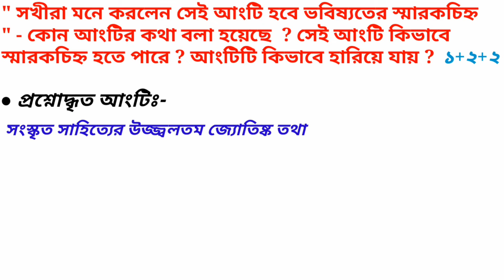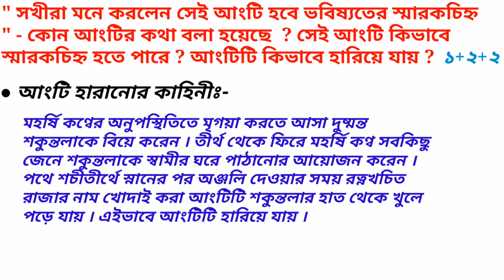ধীবর বৃত্তান্ত | কালিদাস | ধীবর বৃত্তান্ত নাটকের প্রশ্ন ও উত্তর | Dhibar Britanta | Kalidas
ধীবর বৃত্তান্ত | নবম শ্রেণির নাট্যাংশ ধীবর বৃত্তান্ত | কালিদাস | নবম শ্রেণির কালিদাসের ধীবর বৃত্তান্ত | কালিদাসের ধীবর বৃত্তান্ত আলোচনা | নবম শ্রেণির ধীবর বৃত্তান্তের আলোচনা | Dibar Brittanta | Kalidas | Dibar Brittanta by Kalidas | Class nine Ddibar Brittanta by Kalidas

. প্রিয় নবম শ্রেণির ছাত্র - ছাত্রীরা তোমাদের সাহিত্য সঞ্চয়ন বাংলা বইয়ের কালিদাসের ধীবর বৃত্তান্ত নাট্যাংশের প্রশ্ন ও উত্তর আলোচনা করা হল । ভিডিও ভালো লাগলে like করে বন্ধুদের সাথে share করো । সবাই ভালো থেকো । ভিডিও দেখার জন্য অসংখ্য অভিনন্দন ।